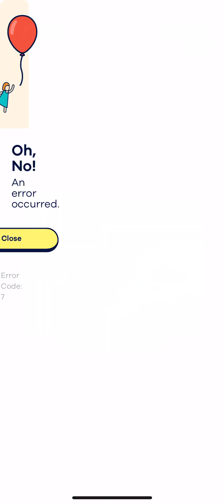what is happening with this ball ?🧶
how to win going ball, going ball gameplay video, most popular ball in the world.